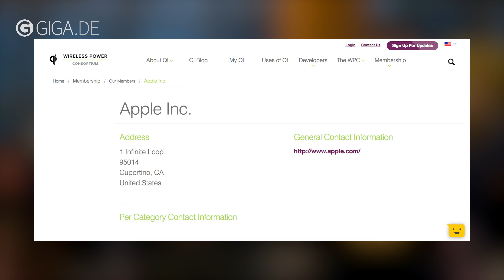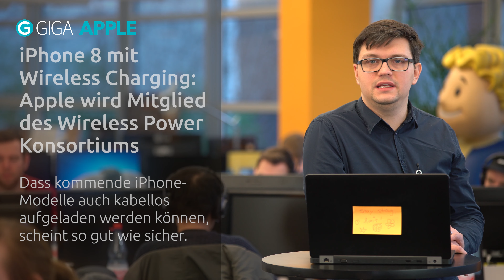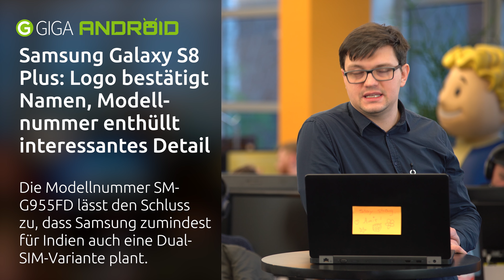Galaxy S8 mit Plus statt Edge, Apple für kabelloses Laden, Amazon Echo in Deutschland – TECH.täglich